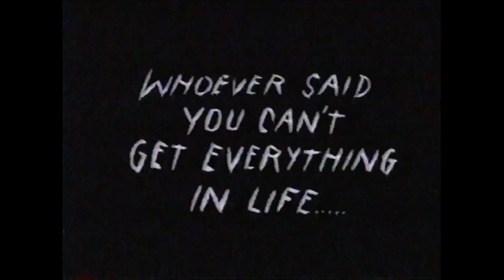2 Twix ads shown in 1989 (audio muted because of music id)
I put that "audio muted because of music id" before it was even flagged just because there was no way it wasn't but hoping there is a "mute song only" even though it is nothing but that triggering sample.

Future note:  no option to mute song only so 100% silent :(

If you make commercials don't use pop music, it likely will be cheaper to produce too.